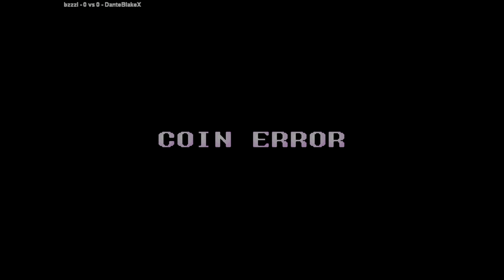Snow Bros. 2 - bzzzl VS DanteBlakeX 🇲🇽🇲🇽 Fightcade2 snowbro2